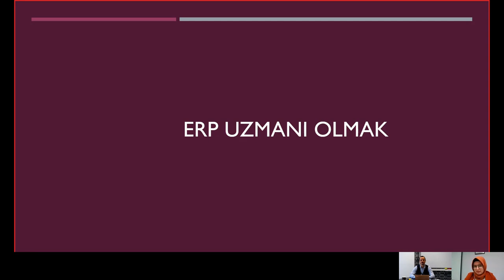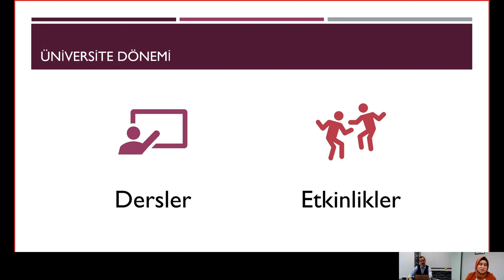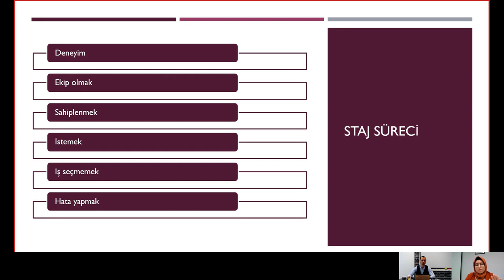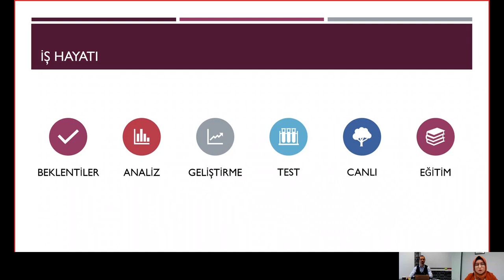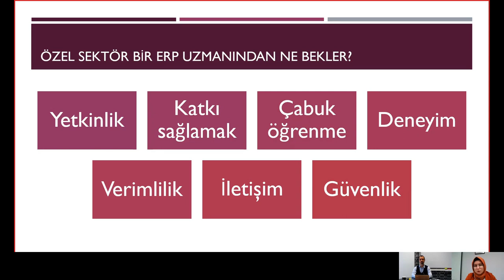ERPtalks | ERP Uyarlama Süreçlerinde Akademi-Sanayii Etkileşimi | Büşra Öksüz, Medicana Sağlık Grubu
3EMP Projesi olan ERPtalks ben Ahmet Savaş Göktürk moderatörlüğünde youtube konsepti ile yayın hayatına yeniden başladı. Bu yayında konuğumuz Medicana Sağlık Grubu ERP Uzmanı Büşra Öksüz ERP Uyarlama Süreçlerinde Akademi-Sanayii Etkileşimi üzerine tecrübelerini paylaştı. 3EMP olarak kendisine ve organizasyondaki emekleri için EMP Proje Sorumlusu Sevde Abanoz'a çok teşekkür ediyoruz.